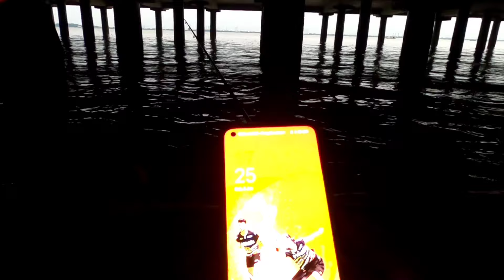LANJUT KEJAR BARAMUNDI ON BOAT‼️ SEMOGA KALI INI BERHASIL